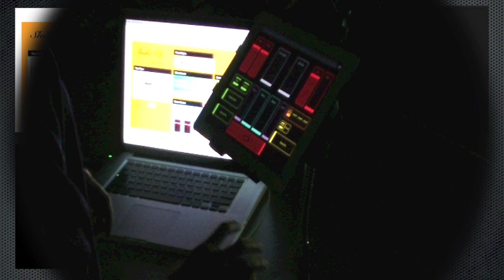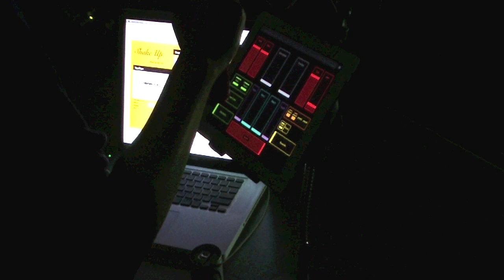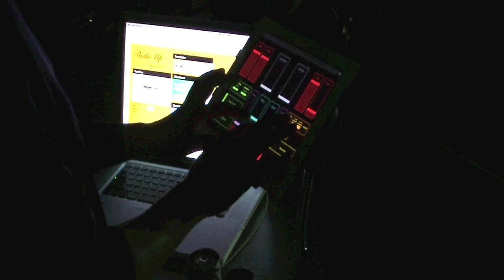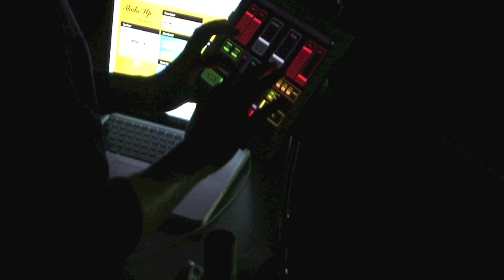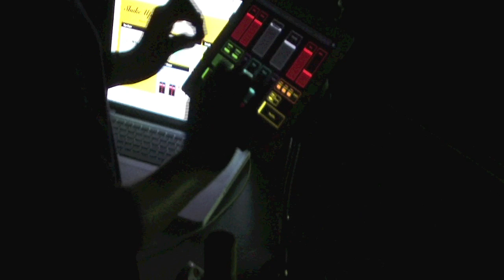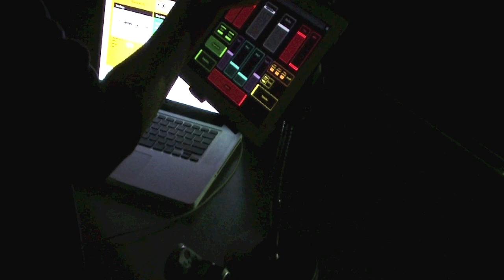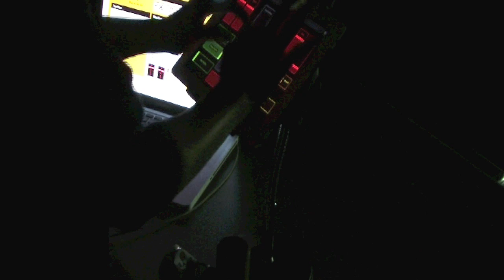Shake Up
I know it's not to everyone's taste, but it has a kind of mysterious attraction. !!
Plz listen to the end!!

"It is a realtime performance with Max/MSP.
Sounds generated by shaker and Aluminum can are processed in real time using several effects as a delay, flanger, reverb, and granular synthesis.
I controlled audio effects with iPad.
Max/MSP received OSC data through radio communication from iPad."